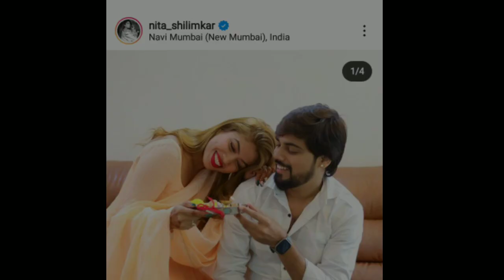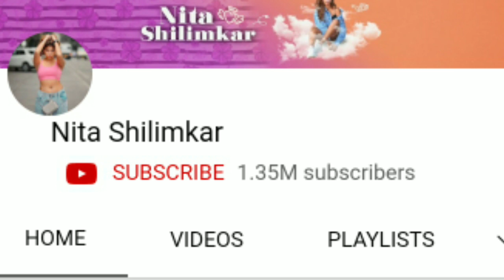नीता ने दिया रोहित को धोखा 😱/ Rohit Zinjurke Lifestory & Biography/Nita Shilimkar Lifestyle/ Rohit09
Hello Friends .
    in this video you know about social media star Rohit zinjurke ke and Nita love story biography .
  इस वीडियो में हम जानेंगे रोहित जिंजुर्के की लाइफ की पूरी कहानी साथ ही जानेंगे इनका और नेती के बीच रिश्ता क्या है ||
दोस्तों और आपको वीडियो पसंद आए तो वीडियो को लाइक से स्काइप शेयर और कमेंट करना ना भूलें ,फिर मिलेंगे ब्यूटीफुल स्टोरी के साथ ||

This Video Is Dedicated For  Rohit zinjurke And His Fans.